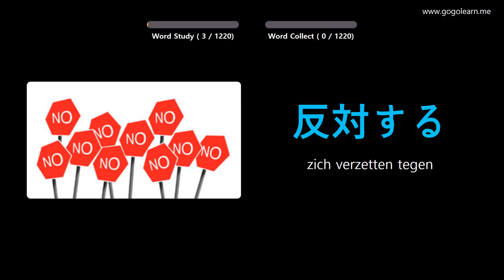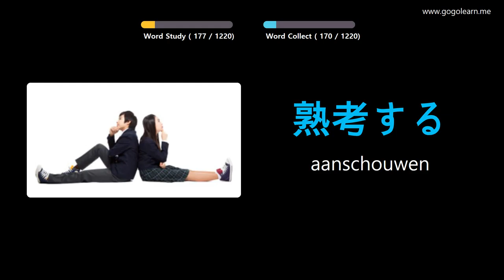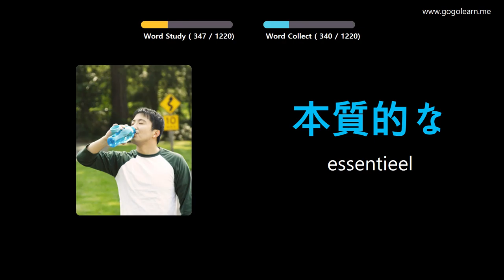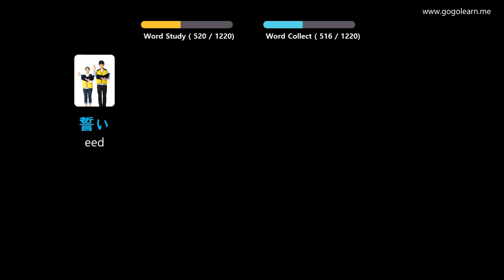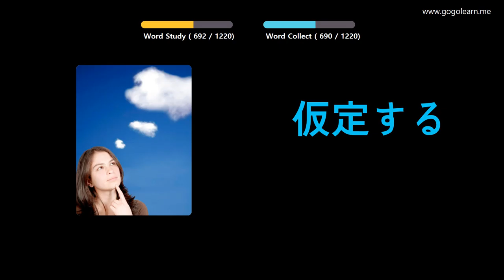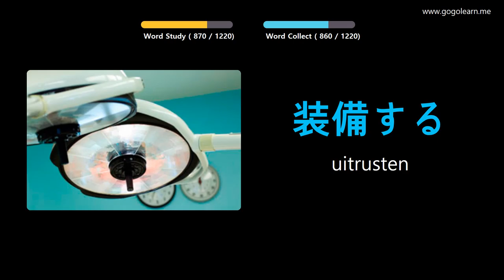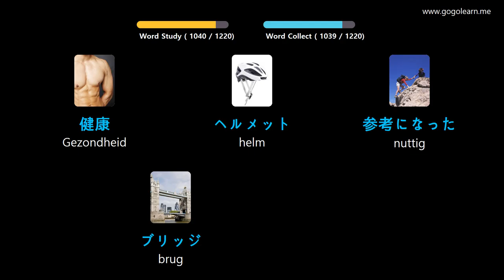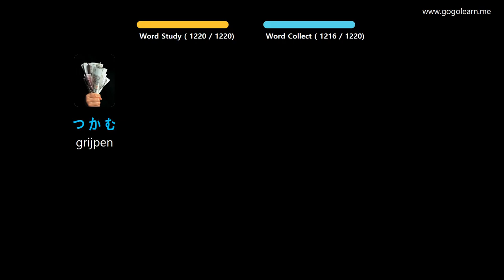Japanese Leren Door Middel Van Foto's |Japanese woordenschat Student | Golearn